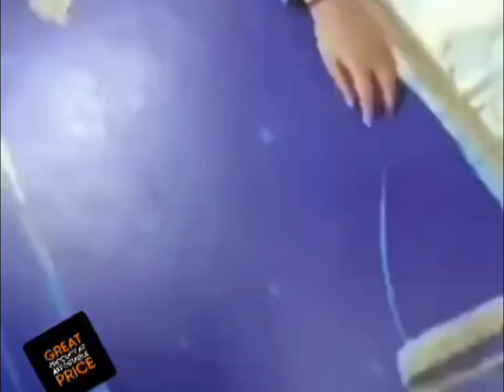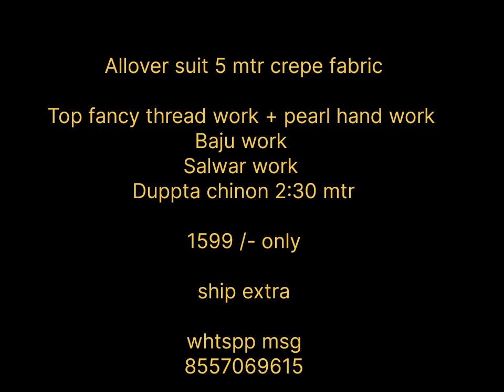Sab to famous suit hun less price vch crepe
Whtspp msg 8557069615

Crepe fabric
Colors avl

unique unique